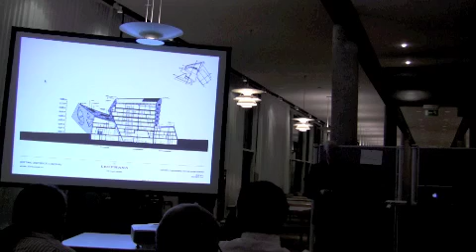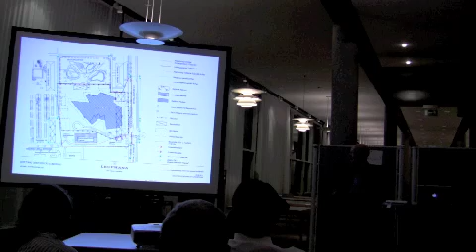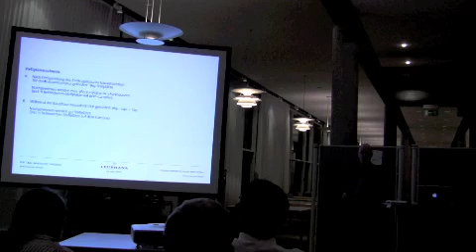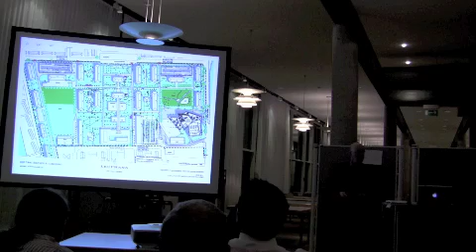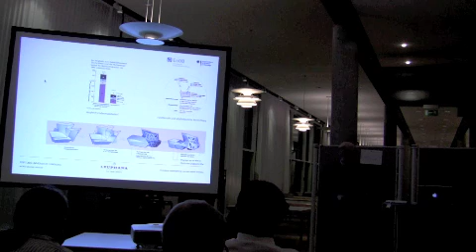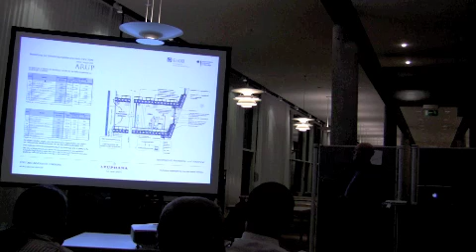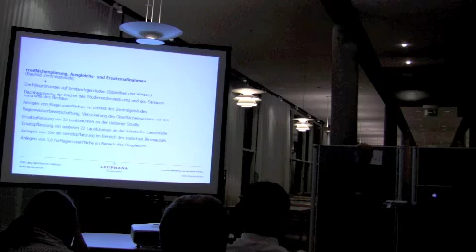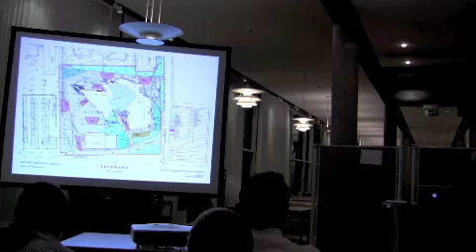Bürgerversammlung Lüneburg vom 01.03.2011 Teil 2/6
Der zweite Teil der Bürgerversammlung vom 1. März in der Mensa der Lüneburger Uni. Es handelt sich um die Vorstellung der Bauvorhaben auf dem Campus, dies betrifft unter anderem die Parkhäuser und das neue Zentralgebäude.